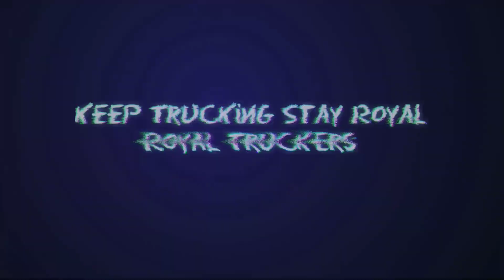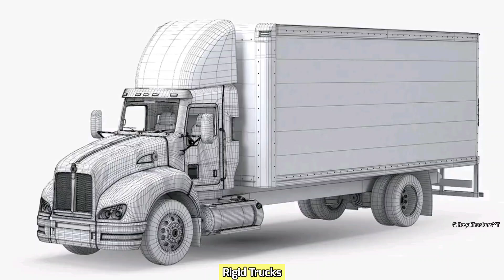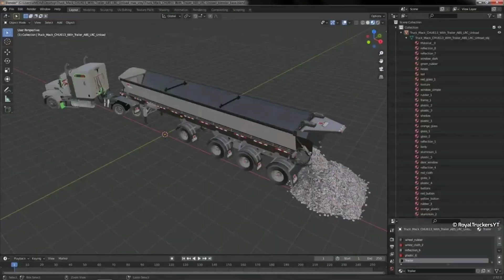Truck London Simulator @yorranlina | Upcoming New Game in Development | Android & ios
Truck London Simulator Upcoming New Game
for Android & ios,New Features & London Map

@yorranlina Truck London Simulator Download

Ios Link👉 Coming Soon

Truckers of Europe 3 upcoming New update

RoyalTruckersYT™